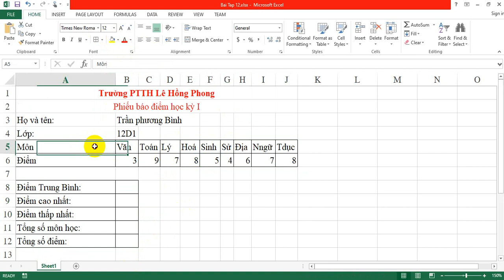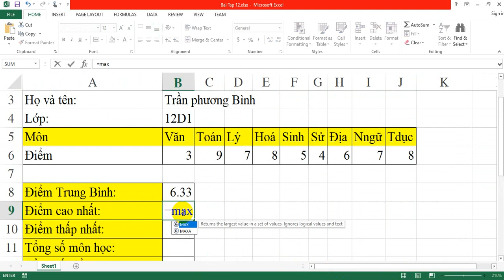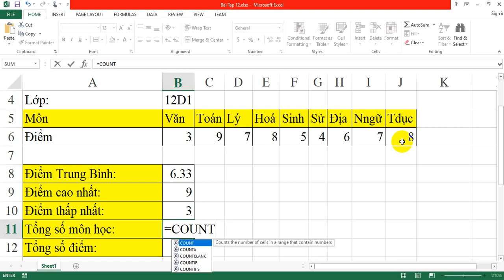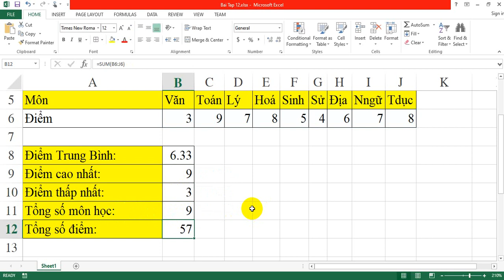Bài tập 12: SỬ DỤNG HÀM MAX, MIN, COUNT, AVERAGE VÀ SUM - GIA SƯ TIỀN GIANG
Bài tập 12 Excel căn bản - SỬ DỤNG HÀM MAX, MIN, COUNT, AVERAGE VÀ SUM
👉 GIA SƯ TIỀN GIANG - 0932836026